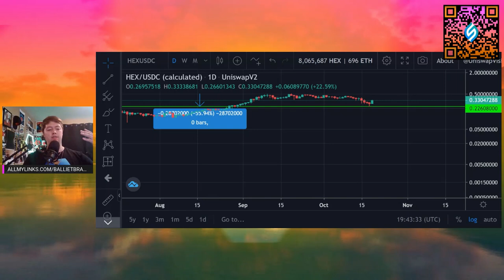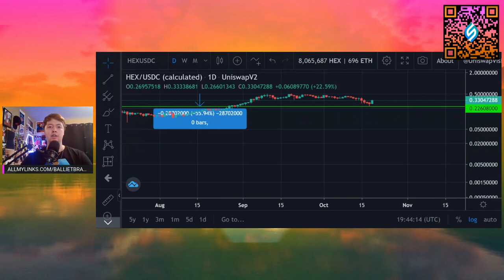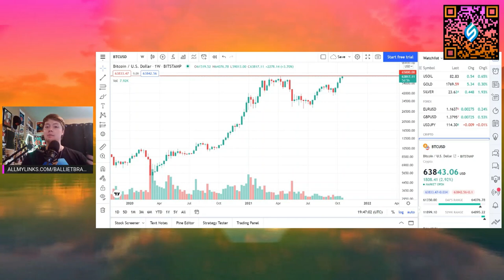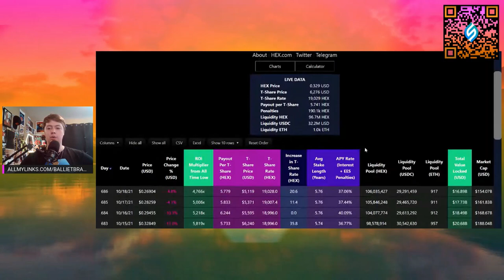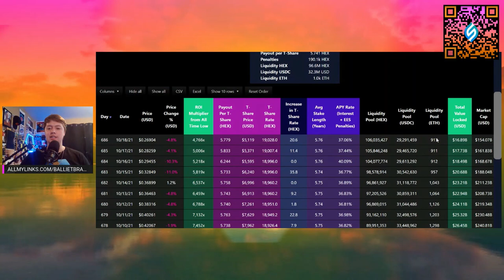DID HEX BOTTOM OUT? IS BITCOIN GOING PAST PREVIOUS ALL TIME HIGHs? BALLIETBRAN ANALYSIS.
Allmylinks.com/BallietBran
BallietBran.com